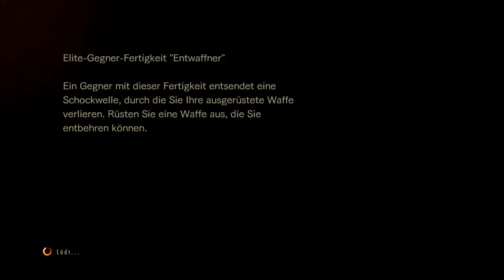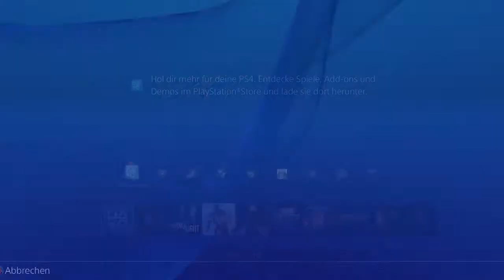R.E. REVELATIONS 2 [PS4] 07 – Drei Frauen und ein Barry ★ Let's Play it [SCHWER][DEUTSCH-Sub]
Horror Survival von CAPCOM (2014)

PSN STORE: RESIDENT EVIL REVELATIONS 2
[PLAYSTATION4]

XBOX MARKETPLACE: RESIDENT EVIL REVELATIONS 2
[XBOXONE]